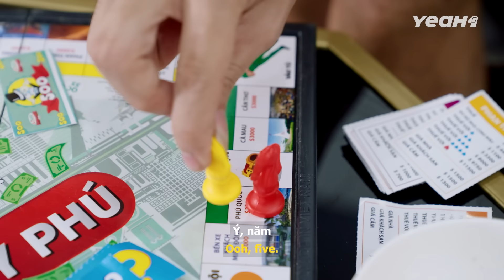Đang Chơi Cờ Tỷ Phú, Phải Ngồi Suy Nghĩ Tìm Kiếm Điện Thoại Bị Mất Của TÌNH - Tam Hợp 283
Tống Ca là một Kênh Youtube phim hài ngắn với nhiều series thú vị đặc biệt với các series phim ngắn hài hước như series Tam Hợp và series Gia Đình Kỳ Quái. Kênh hứa hẹn sẽ mang đến nhiều tiếng cười và những giây phút giải trí cười nhức nách :)) cho người xem sau những giờ làm việc và học tập căng thẳng.